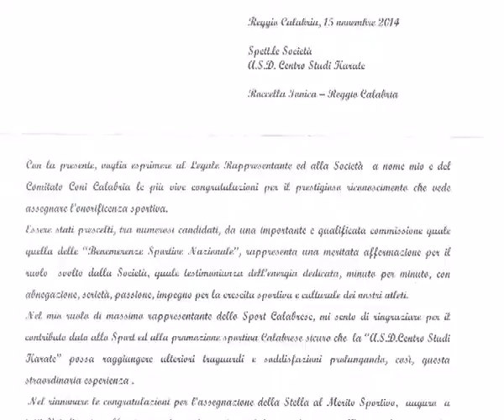servizio di TELEMIA sul CSK del M. Vincenzo URSINO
STELLA al MERITO SPORTIVO